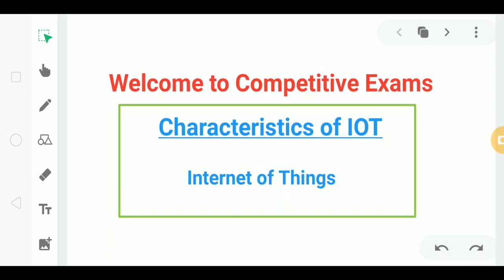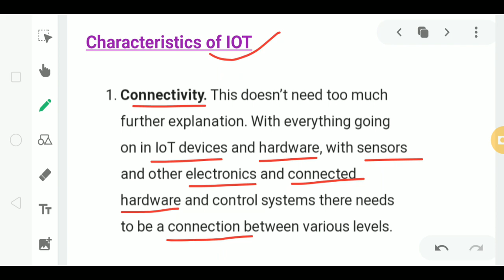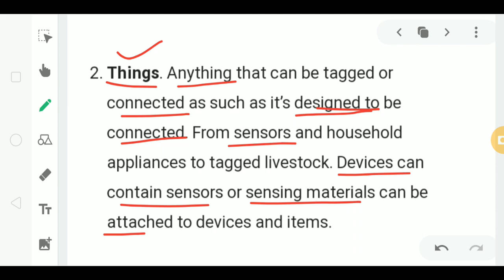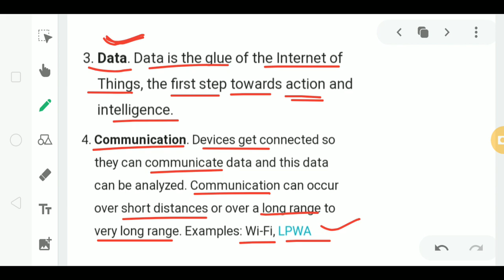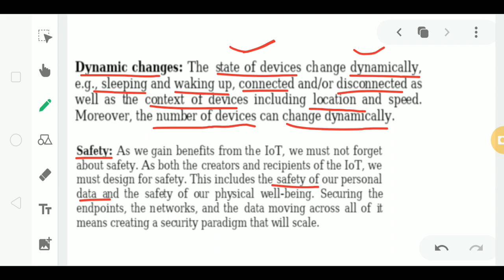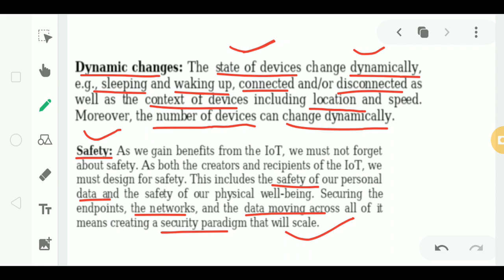Lec - 1.7 Characteristics of IOT in Hindi